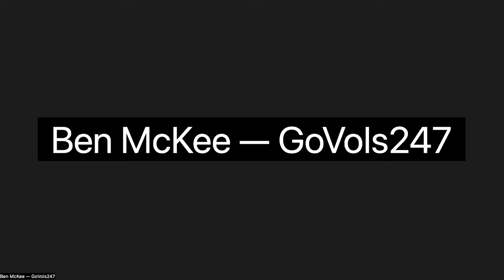Rick Barnes discusses Tennessee's victory over Florida